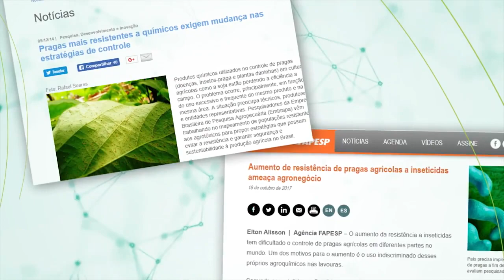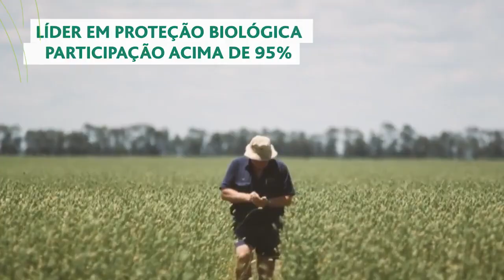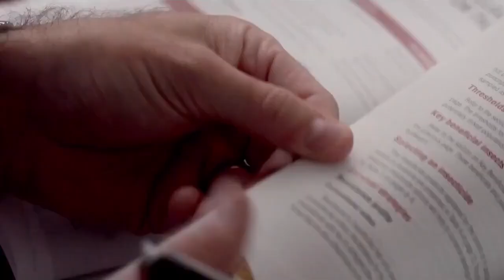AgBiTech: Ciência para uma agricultura viável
A AgBiTech investe fortemente em pesquisa e desenvolvimento e traz para o Brasil tecnologias inovadoras para o manejo inteligente de lagartas.

Nascida na Austrália em 2000, a AgBiTech assumiu em pouco tempo a liderança do mercado de proteção biológica de cultivos, com participação acima de 95%. Seus Baculovírus tiveram desempenho surpreendente em períodos agrícolas críticos, em que lagartas como a Helicoverpa armigera levaram risco de colapso à agricultura australiana.

Em 2015, a AgBiTech transferiu sua sede para os Estados Unidos, onde construiu em Dallas (estado do Texas) a mais moderna fábrica de Baculovírus do mundo, com capacidade para suprir uma demanda de 15 milhões de hectares de lavouras tratadas.

A empresa investiu fortemente no Brasil, onde montou um time de pesquisa e desenvolvimento altamente especializado, para dar suporte à obtenção de registros locais e desenvolver pesquisas a campo em parceria com os mais renomados pesquisadores do país.

Atualmente, a produção de inseticidas à base de Baculovírus ainda tem alcance muito limitado no Brasil. A AgBiTech pretende mudar este cenário, pois além de dominar tecnologia de ponta nessa área, detém propriedade intelectual e infraestrutura de produção industrial para entregar grandes volumes dos seus produtos.

A AgBiTech já possui o Armigen®, para controle da Helicoverpa armigera e lança oficialmente mais três produtos no Brasil: os lagarticidas Cartugen® e Chrysogen®, indicados para o controle de Spodoptera frugiperda e Chrysodeixis includens e o SURTIVO® Soja, primeira pré-mistura de Baculovírus (para controle de H. armigera e C. includens) lançada no mundo.